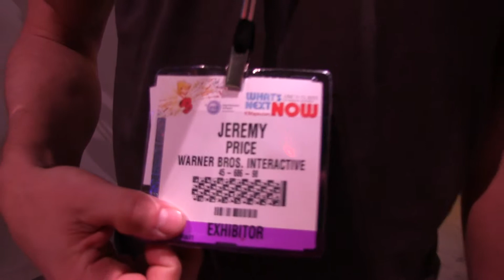Batman Arkham Origins @ E3 - Interview with Art Director Jeremy Price